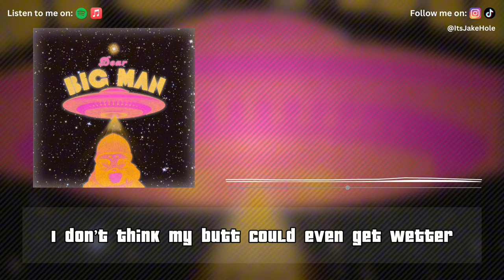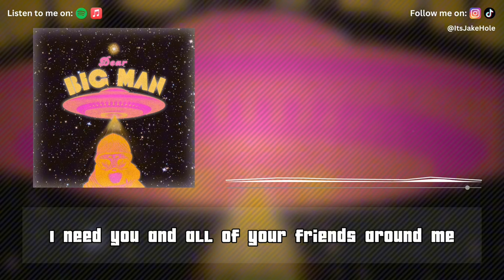Jake Hole – Dear Big Man (OFFICIAL Lyric Video)